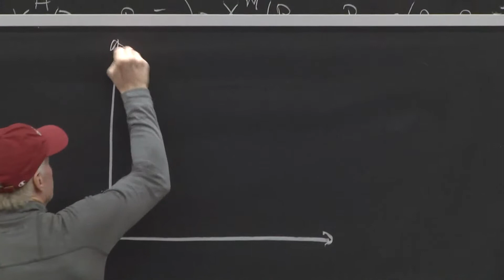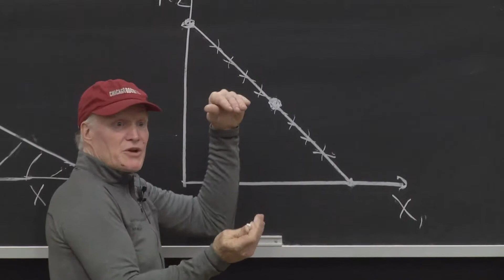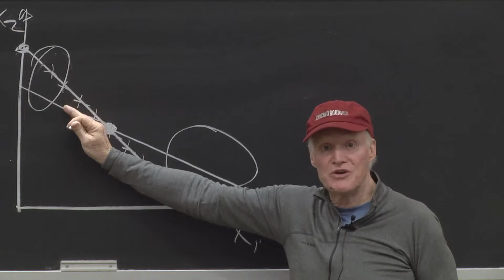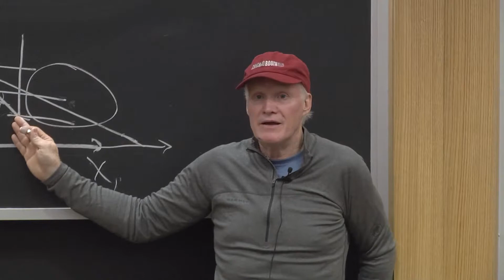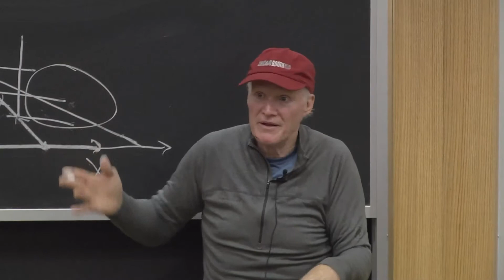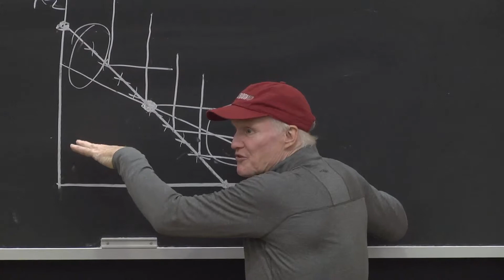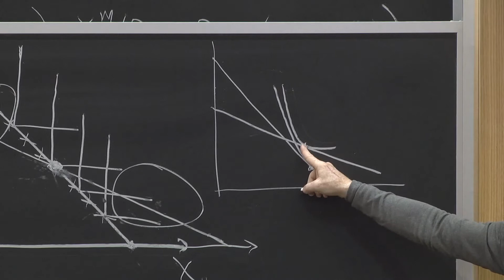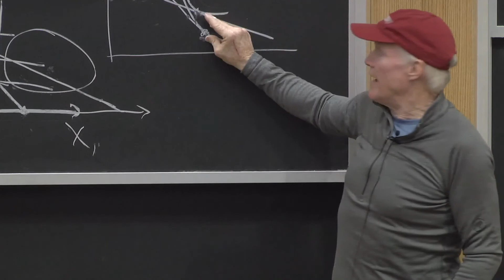Duality: The law of demand at the aggregate level